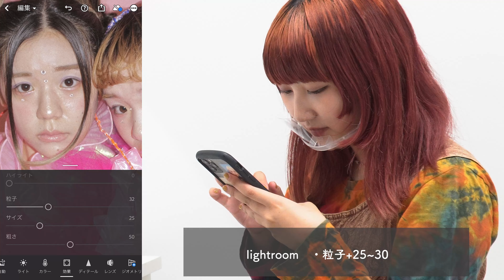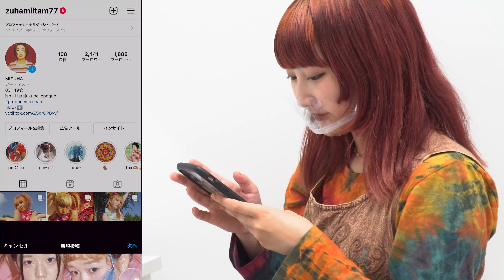原宿の美容学生の作品撮りの撮影裏側に密着（ヘアメイク&インスタグラム用写真撮影）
【原ベルチャンネルは毎週土曜更新】

今回の企画は、原宿の美容学生の作品撮りの撮影裏側に密着してみたよ💫

「作品撮り」とは、美容学生がモデルのヘアメイク・ファッション等をトータルプロデュースし、フォト撮影までを行い、自分のヘアメイク技術やセンスを作品として残してSNSで発信したり、就職活動に活かす撮影のこと📸

原宿の美容学生の作品撮りの思いなどのインタビューもあるのでCHECKしてみてね✔️

原宿の美容学生が教えるおしゃれなインスタグラムストーリー(Instagram story)加工6テクニック（スマホの中身・スマホカメラ・自撮り・加工アプリなど）

◆出演在校生SNS◆
みずは（Instagram）

■ベルエポック美容専門学校【原宿校】

東京・原宿にあるベルエポック美容専門学校。美容師・ヘアスタイリスト、カラーリストを目指す「美容師科」、プロの現場でヘアメイク、ブライダルヘアメイクを目指す「ヘアメイク科」、美容をトータルに学びセンスを磨く（メイク、ネイル、エステ、ファッション）「トータルビューティ科」があります。